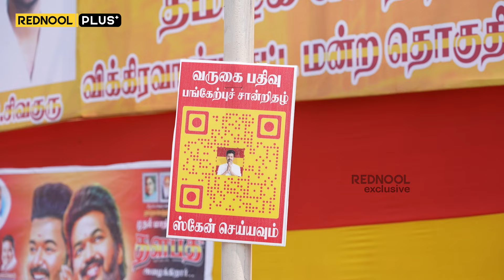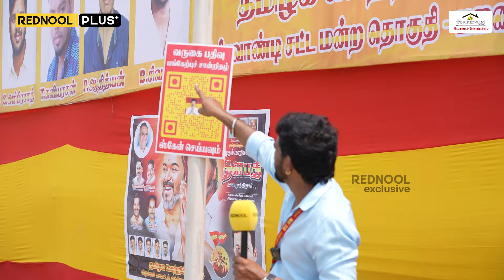எங்களுக்கு காசு ஒன்னும் வேணாம் மக்களுக்கு நல்லது செஞ்சாலே போதும்..🥲 TVK Manadu Public Opinion